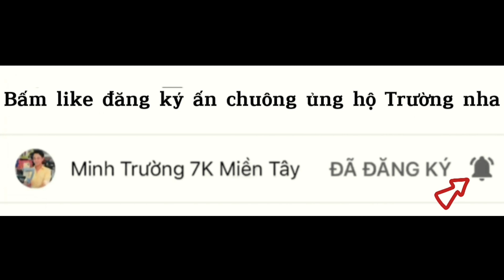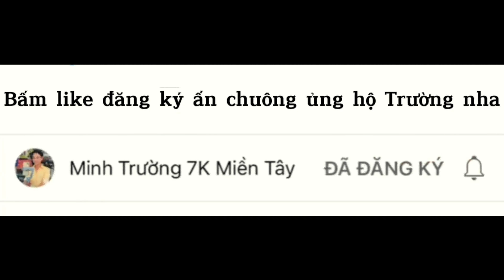Câu Cá Tra Sông - Mấy Chỗ Này Câu Là Cá Ăn Liền | Fishing - Miền Tây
Địa chỉ ; Chợ 7k nhỏ , xã trường xuân a , huyện thới lai , thành phố cần thơ.